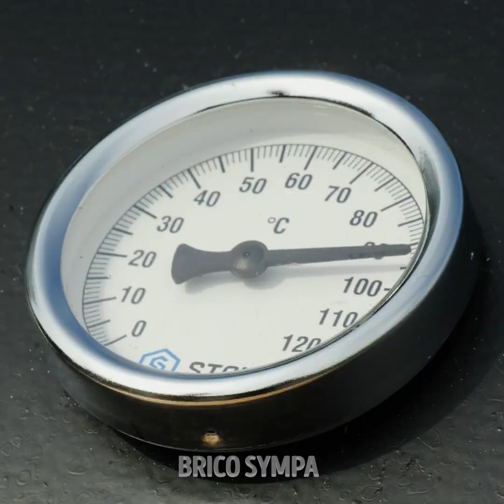DÉLICIEUSES RECETTES POUR LE BARBECUE || COMMENT TOUT FAIRE GRILLER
Aujourd'hui, nous allons apprendre des conseils inhabituels de cuisine pour impressionner tes amis. Utilise des bananes pour préparer du popcorn et profite d'une soirée film avec un délicieux dessert. Nous allons te montrer une astuce pour préparer un hamburger que tout le monde voudra goûter. Prépare quelques délicieux sandwiches avec du pain et du jambon. Tu peux même goûter des frites avec un nouveau goût grâce à ce conseil rapide.

Découvre de délicieuses recettes pour le barbecue || Comment tout faire griller

Horodatage :
00:00 - Saucisses avec des œufs
01:15 – Chips avec du bois
02:30 – Hot-dogs
04:21 – Dessert avec des chamallows